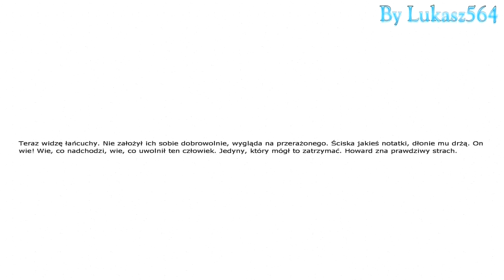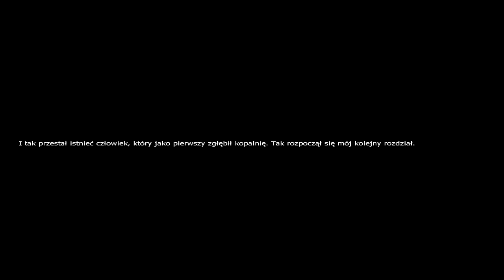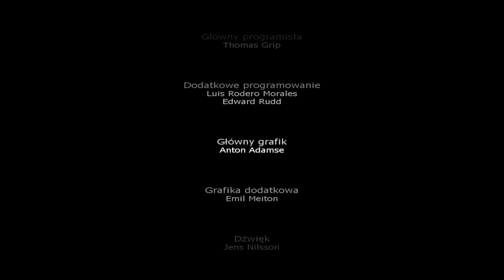Gramy: Penumbra - Przebudzenie\Overture ۩ Odc.21 [Smutne i Straszne Zakończenie :'(]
To już koniec. kolejnej serii :/
następna już od dzisiaj :)

PS.
Przepraszam, że ten odcinek jest szybciej niż 20, ale YouTube nie zawsze chce współpracować :)
Jeśli nie będziecie chcieli obejrzeć odc. 20 (bo po co oglądać przedostatni odcinek jak się już zna ostatni) to zrozumiem to, ale dodam go tak dla formalności :)

Pozdrawiam, Lukasz564